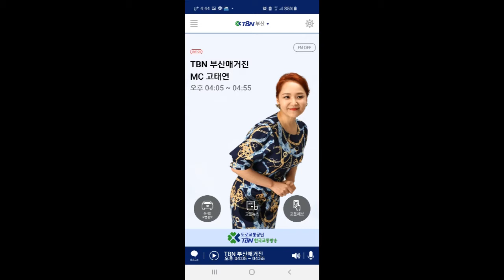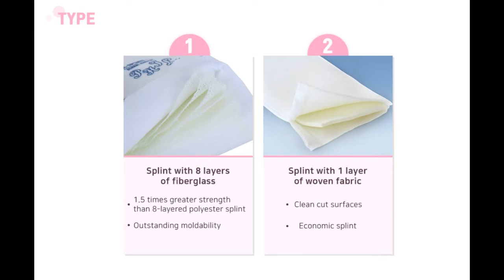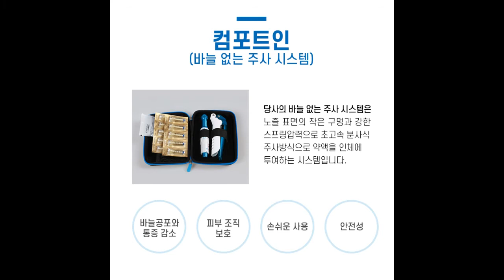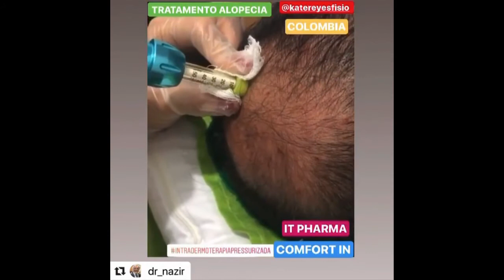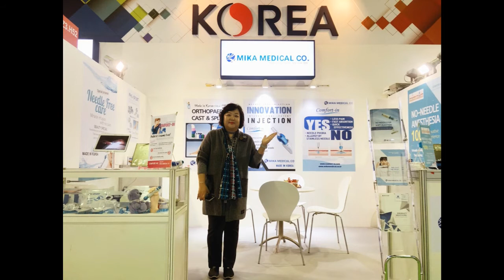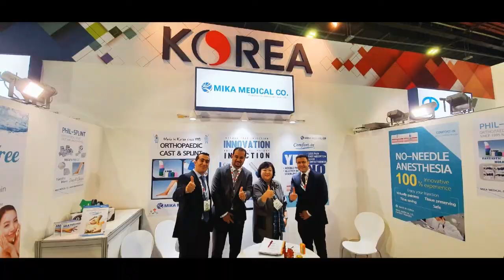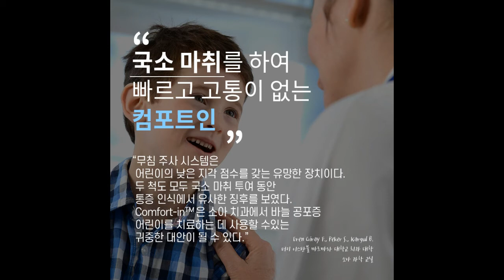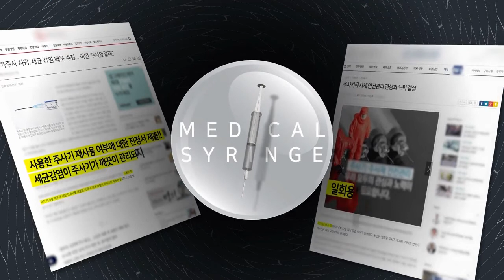TBN라디오방송- Radio interview (MIKA MEDICAL, Comfort-in) Needle Free Injection system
Interview with Korean Radio broadcast

* Various languages available. Please turn on your caption (English, Chinese, Espanol, Italian, Japanese, Indonesian, Arabian, Vietnamese, Russian, Turkish, Thailand)

*** Made in Korea / Needle free injection system